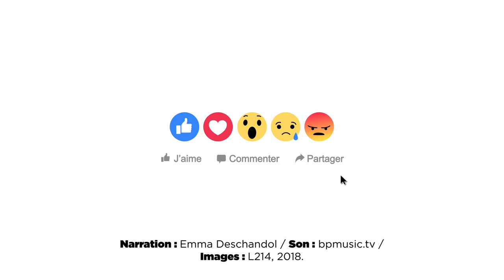Poisson : comment sont élevées les truites en France ?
Tournées grâce à une caméra immergée dans l’eau, les images de cette enquête de L214 tournée l'été 2018 chez Aqualande*, montrent le calvaire qu’endurent les truites enfermées dans des bassins qu’elles ne quitteront qu’à leur mort. Entassement, blessures, infections, manque d’oxygène, eau sale... La liste des maux dont souffrent les poissons est longue. Les truites qui survivent à ces conditions d’élevage finissent à l'abattoir où elles sont violemment projetées dans un bain de CO2 qui ne fait que les immobiliser et ne conduit à une perte de conscience qu’au bout de plusieurs minutes. Elles sont saignées sans aucun contrôle de sensibilité.

* Aqualande est le leader de la production de truites en Europe.